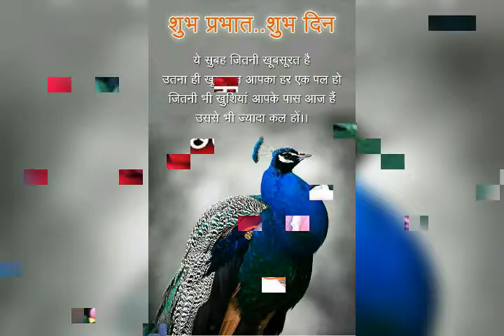Main Kaun hun lyrical song by secret superstar